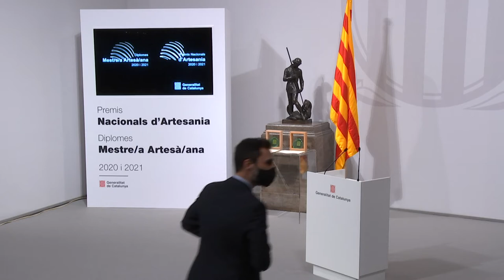Acte de lliurament dels Premis Nacionals d’Artesania i Diplomes de Mestre/a Artesà/na 2020 i 2021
Acte de lliurament dels Premis Nacionals d’Artesania i Diplomes de Mestre/a Artesà/na 2020 i 2021 que va tenir lloc el 26 de gener de 2022 al Palau de la Generalitat a càrrec del conseller d’empresa Roger Torrent i Ramió, el director general de comerç, Jordi Torrades i Aladrén i la directora del Consorci de Comerç, Artesania i Moda, Agnès Russiñol i Amat. Va comptar amb la participació telemàtica del president de la Generalitat, Pere Aragonès i Garcia.